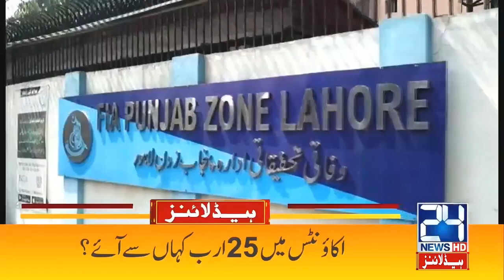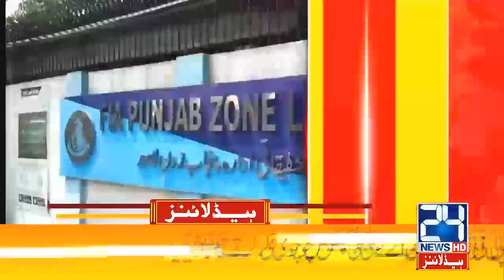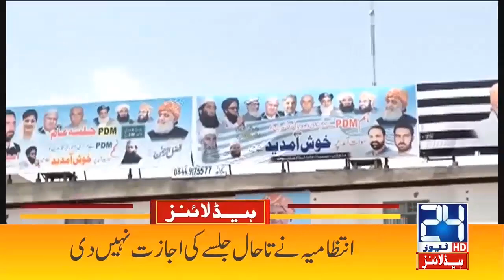PTI Member In Big Trouble | 1am News Headlines | 4 Jul 2021 | 24 News HD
24 News HD is one of the leading news channels of Pakistan bringing you the latest current affairs from Pakistan and around the world.  Live National Assembly and Senate Session.